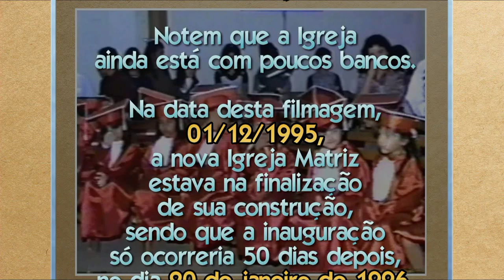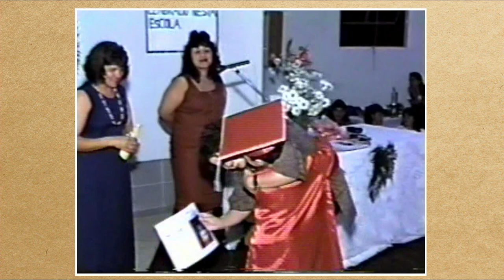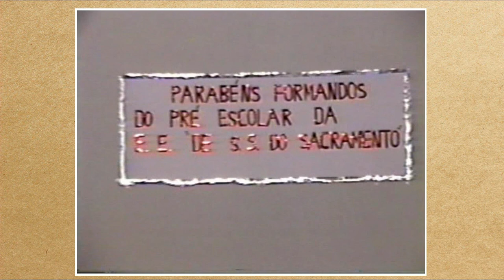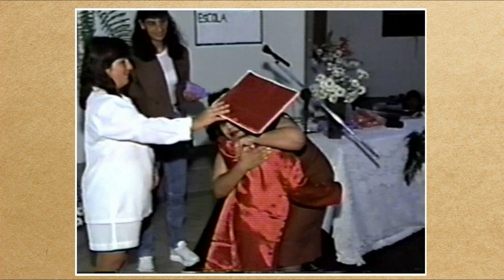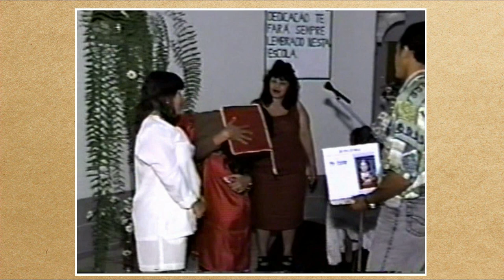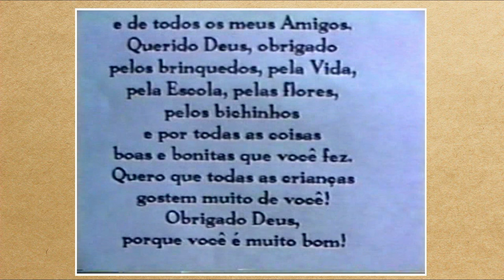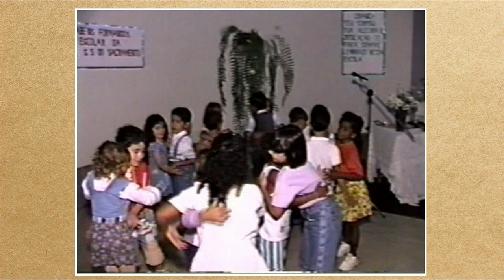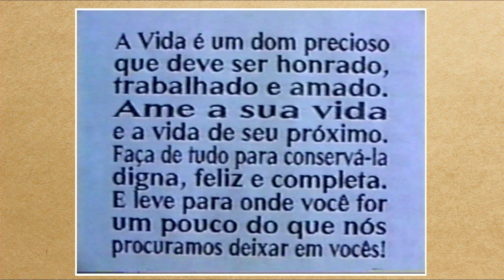PRÉ ESCOLAR 1995 - Sacramento (Parte 2)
Apresentações e Entrega dos "Talentos".
Realizado na Igreja Matriz de Sacramento.